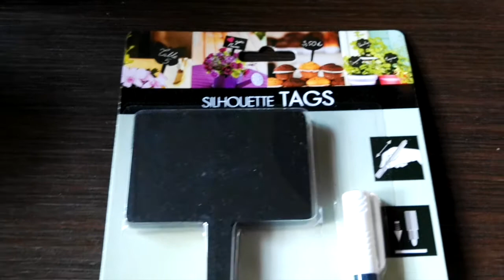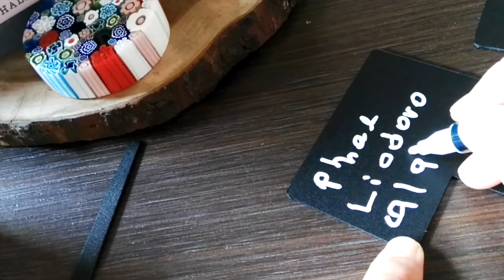Orchid Gadgets-Tags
Θα μας βρείτε εδώ!